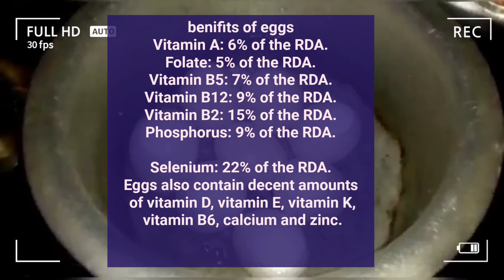homemade boil eggs recipe.| masala egg curry. | homemade cook.